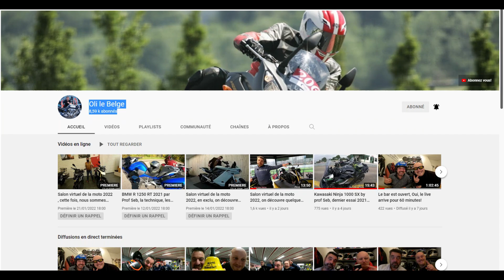Les conseils d'Oli le Belge au travers de ses casques: L'intégral, oui, mais avec quelle visière?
L'épisode 4, oui, déjà le dernier. Le plus évident, le casque intégral et pour le détail, quelle visière pour quel moment?